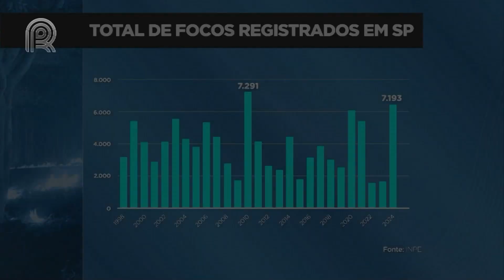Incêndios em SP | 2024: 2º ano com maior número de focos na história, diz Inpe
O ano de 2024 caminha para ser o segundo com maior número de focos de incêndio da história do estado de São Paulo, de acordo com dados do Instituto Nacional de Pesquisas Espaciais (Inpe).

As queimadas têm causado grandes prejuízos a produtores rurais, com perdas em áreas de canaviais, seringais, pastagens e até em áreas de preservação permanente. A situação preocupa, sobretudo, pela seca prolongada e temperaturas elevadas.